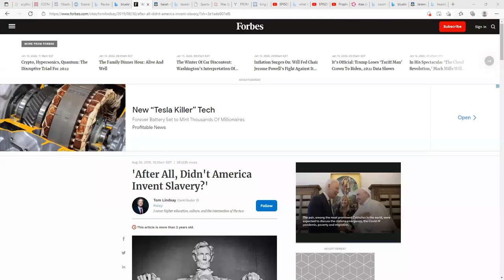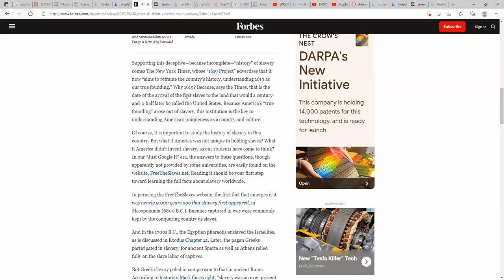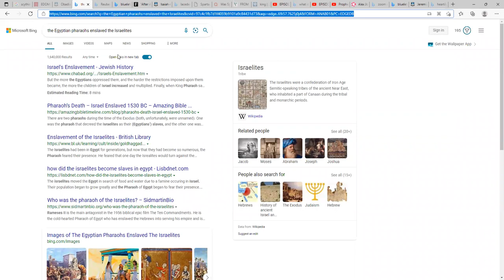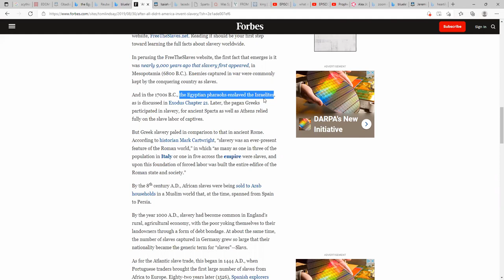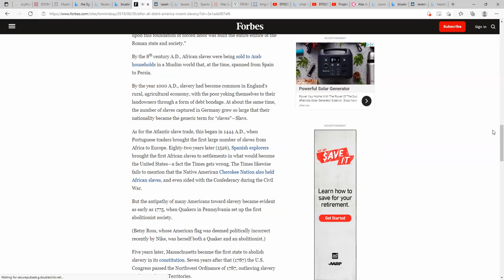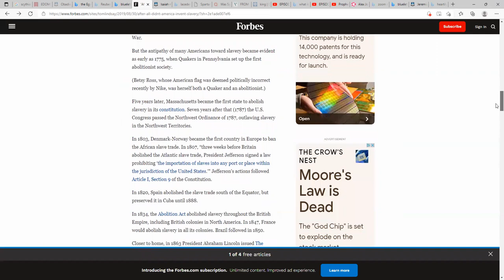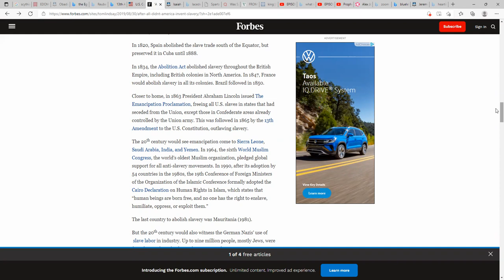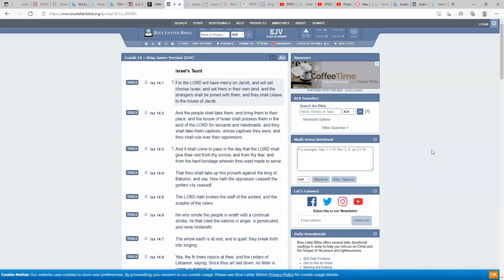A History of Slavery and what part will you play man ???